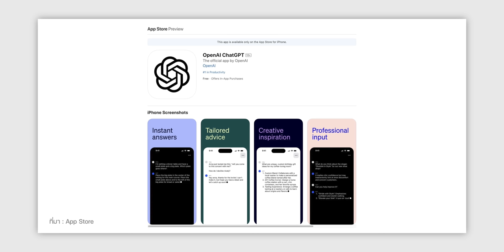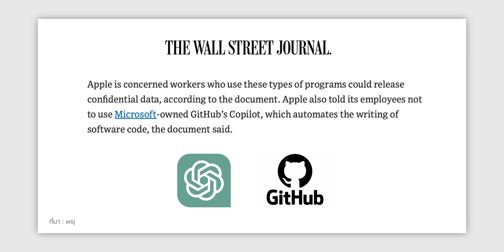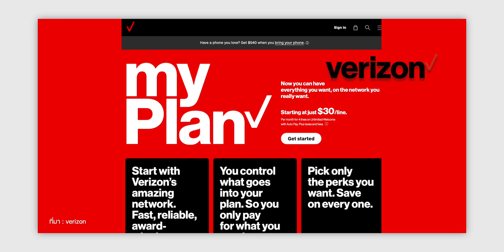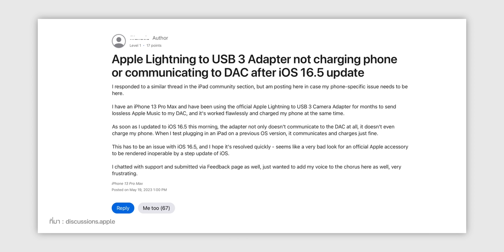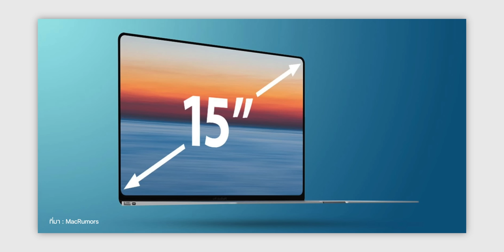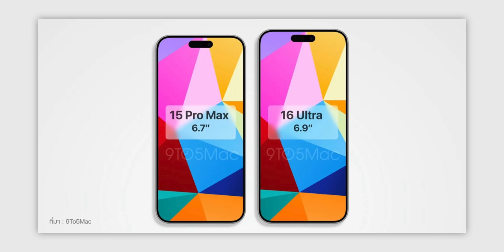iPhone 15 อาจใช้ Qi2 ชาร์จไร้สายเร็ว 15W, ภาพ CAD iPhone 16 Ultra ใหญ่กว่า Pro Max!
🟢 สรุปข่าว Apple และข่าวไอทีประจำสัปดาห์ อัปเดต 29 พ.ค. 66 มีอะไรน่าสนใจบ้าง ไปชมกันเลย!

00:00 - อัปเดตข่าวเทคโนโลยี
00:41 - ข่าวที่ 1 Apple สั่งแบนห้ามพนักงานใช้ ChatGPT ทำงาน หวั่นข้อมูลรั่วไหล
02:20 - ข่าวที่ 2 ผู้ใช้ Apple Watch เจอปัญหาจออมเขียว หลังอัป watchOS 9.5
03:18 - ข่าวที่ 3 ผู้ใช้เจอปัญหาอะแดปเตอร์กล้อง Lightning to USB 3 ใช้ไม่ได้ หลังอัป iOS 16.5
04:04 - ข่าวที่ 4 ผู้ผลิตเร่งผลิต MacBook Air 15" ให้ทันงาน WWDC23
05:13 - ข่าวที่ 5 ลือ! iPhone 16 รุ่นธรรมดาจะกลับมาใช้กล้องหลังแนวตั้งเหมือนเดิม
06:05 - ข่าวที่ 6 ภาพ CAD iPhone 15 Pro Max, 16 Ultra ตัวเครื่องใหญ่กว่าเดิม!
07:21 - ข่าวที่ 7 iPhone 15 อาจรองรับมาตรฐาน Qi2 ชาร์จไร้สายเร็ว 15W
08:42 - ส่งท้าย

⋅ ดูข่าวที่ 1 เพิ่มเติมได้ที่
⋅ ดูข่าวที่ 2 เพิ่มเติมได้ที่
⋅ ดูข่าวที่ 3 เพิ่มเติมได้ที่
⋅ ดูข่าวที่ 4 เพิ่มเติมได้ที่
⋅ ดูข่าวที่ 5 เพิ่มเติมได้ที่
⋅ ดูข่าวที่ 6 เพิ่มเติมได้ที่
⋅ ดูข่าวที่ 7 เพิ่มเติมได้ที่

1️⃣ ลือข้ามปี! ภาพ CAD ของ iPhone 16 Ultra ใหญ่กว่า Pro Max
2️⃣ ลือ! EarPods สาย USB-C เริ่มผลิตแล้ว! อาจยืนยัน iPhone 15 พอร์ต Type-C
3️⃣ ข่าวลือ WWDC23 ฟีเจอร์ใหม่ iOS 17, iPadOS 17 และอื่น ๆ (3 พ.ค. 2023)
4️⃣ ลือสีใหม่! iPhone 15 Pro สีแดงเข้ม, iPhone 15 สีชมพูและสีฟ้า
5️⃣ 7 สิ่งใหม่ที่ลือว่าอาจมาใน iOS 17